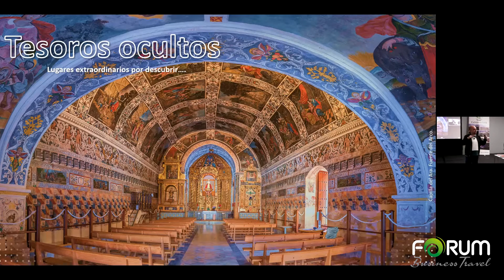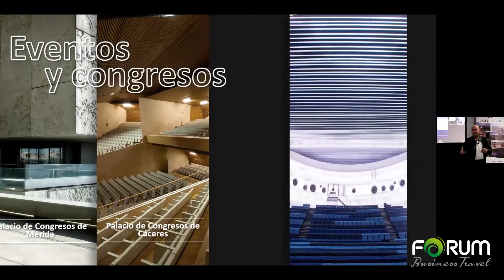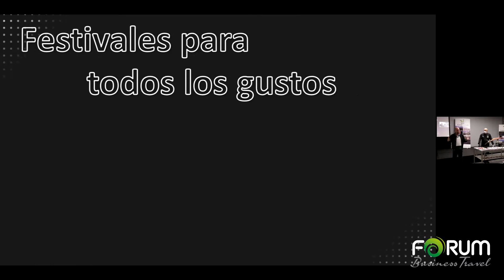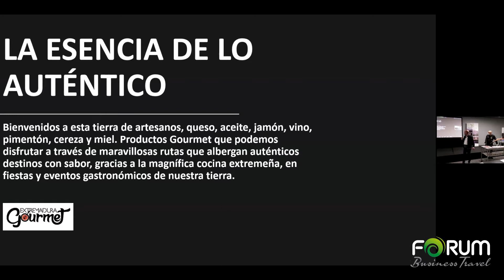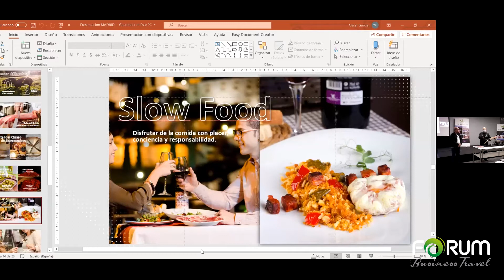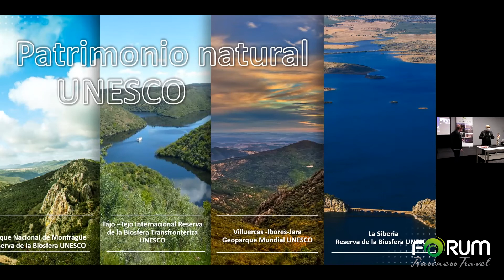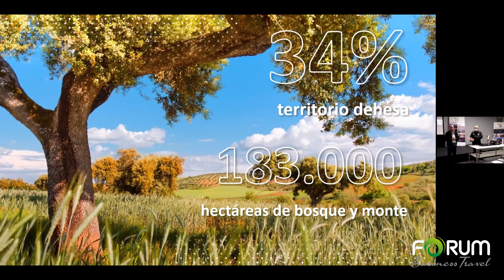Extremadura_Todo lo que te imaginas donde no te imaginas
Presentación del destino Extremadura a cargo de Marco Mangut y el cortador de jamón Pepe Alba durante la sesión híbrida celebrada por Forum Business Travel en el hotel Meliá Castilla de Madrid, conducida por Natalia Ros.